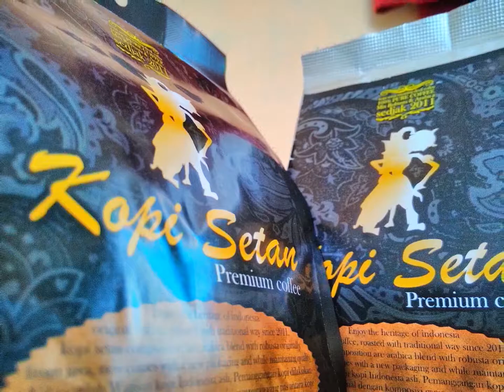PURE GREEN COFFEE BEAN EXTRACT DIET PILLS 082221006944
pure grean coffee bean extract diet adalah coffee untuk orang yang ingin diet